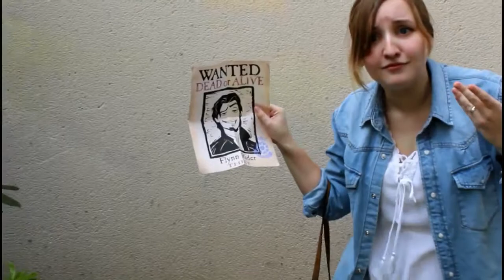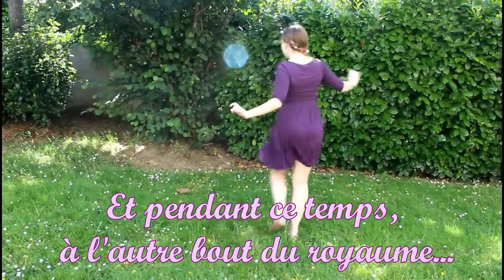002 LOOKBOOK RAIPONCE - Gothel, Flynn, Maximus et Pascal !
Un nouveau lookbook spécial Raiponce pour vous remercier des 500 abonnés ! Merci à vous ma DisneyArmy car sans vous cette aventure ne serait pas possible ! Psst, j'ai caché un truc en barre d'infos...

Je me suis vraiment amusée à reproduire tous les looks du dessin animé d'animation, j'espère que ça vous plaira :) J'ai déjà quelques idées pour le prochain à faire ! N'hésitez pas à me dire quel est votre préféré ou le plus ressemblant en commentaires, je suis curieuse de savoir !

Cette semaine, je suis à l'étranger et j'aurais peut-être un peu de retard pour vous répondre... Mais sachez que je vous lis et que je vous réserve une surprise assez ouf, je ne vous oublie pas - non, jamais- !

N'oubliez pas aussi qu'en août, il n'y aura qu'une vidéo par semaine sur Disneytubeuse, pour cause de vacances. Ceci dit, de belles choses arrivent alors restés connectés mes chers amis...

Si tu as lu jusqu'ici, insères LANTERNE dans un commentaire !